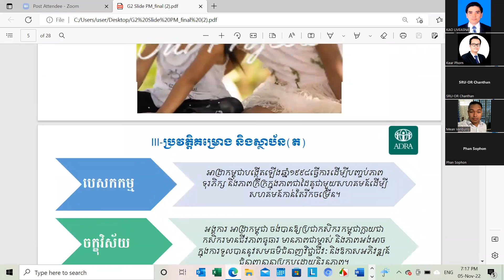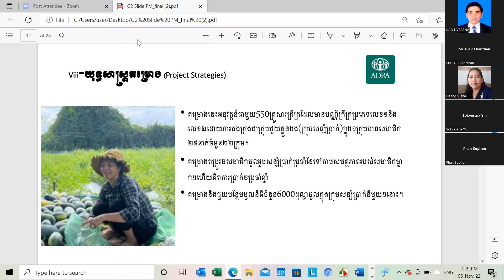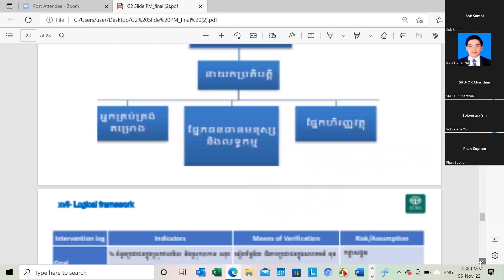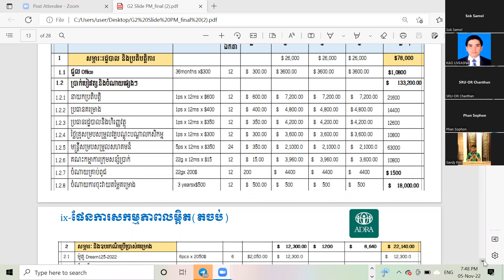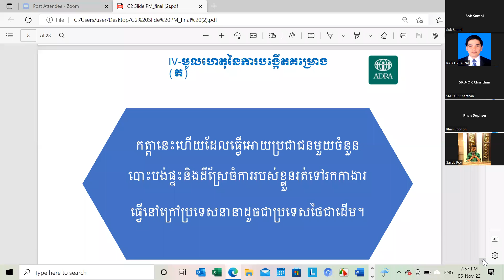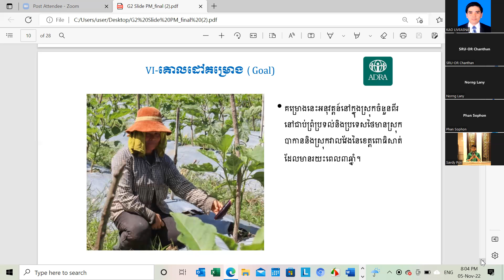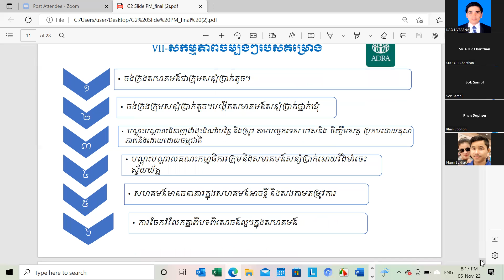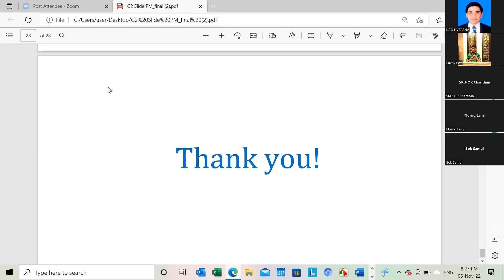PM 15 10 22 3